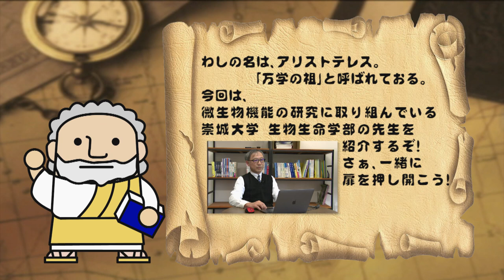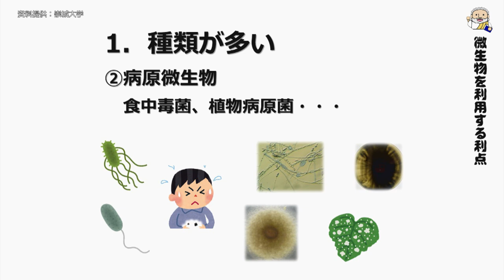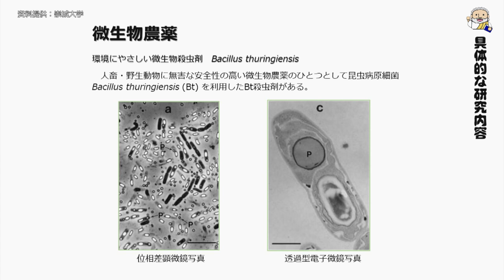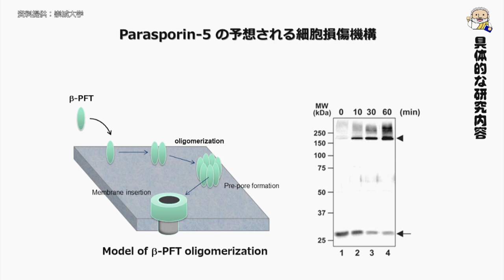生物生命学科 浴野先生 【J:COM「フィロソフィアの扉」】80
第80回放送は生物生命学科の浴野圭輔先生が登場。
微生物の機能を効率的に活用する技術について紹介します。